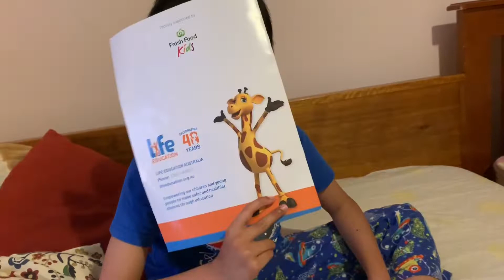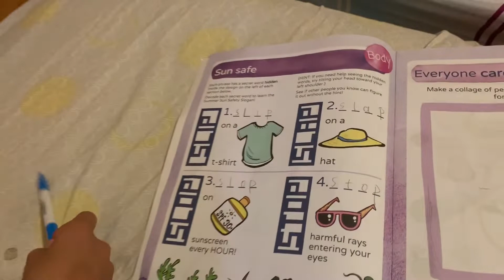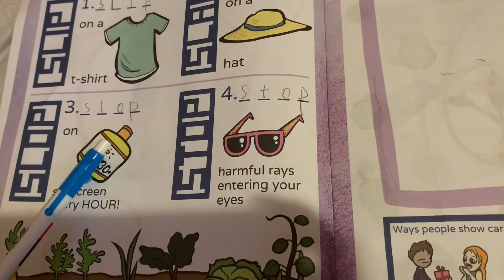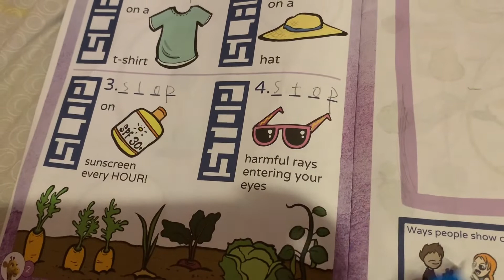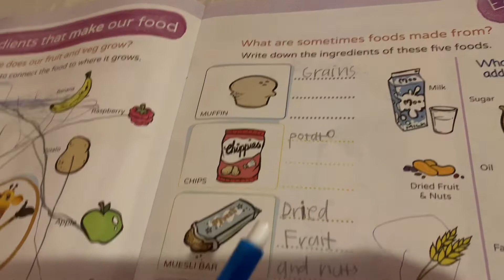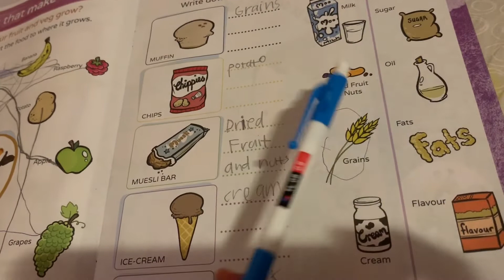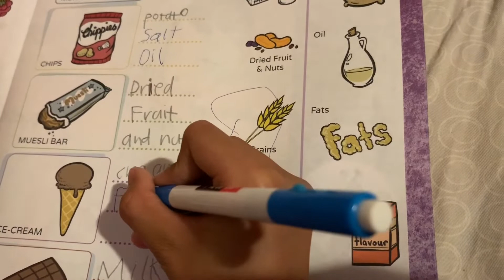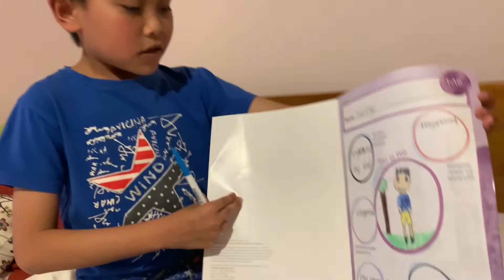Học tiếng Anh cùng Sunny- bài học ở trường với các từ vựng quen thuộc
Tập đặt câu hỏi và trả lời? Ai làm bạn cười mỗi ngày? Ai chơi với bạn? Và ai dạy bạn ?.